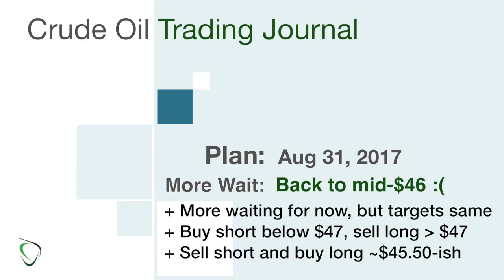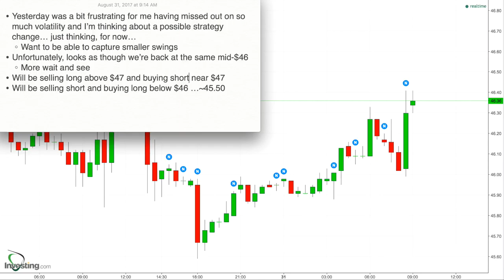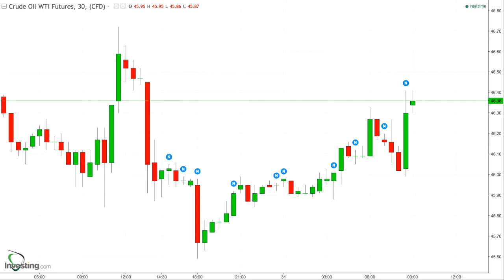115 - Game Plan for Aug 31, 2017 - Back to the Boring mid-$46 and More Waiting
* Yesterday was a bit frustrating for me having missed out on so much volatility and I’m thinking about a possible strategy change… just thinking, for now…
    * Want to be able to capture smaller swings
* Unfortunately, looks as though we’re back at the same mid-$46
    * More wait and see
* Will be selling long above $47 and buying short near $47
* Will be selling short and buying long below $46 …~45.50